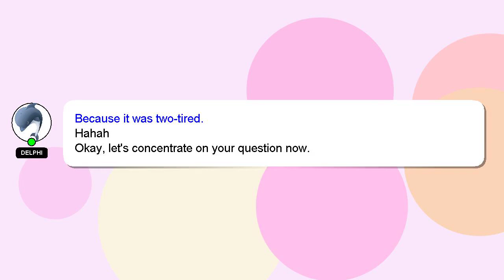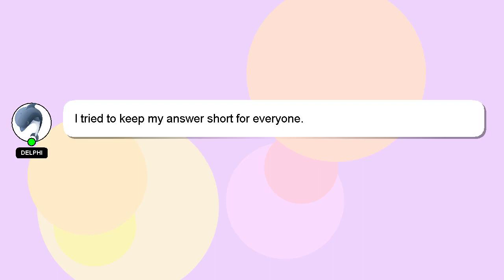How to find x intercept of a quadratic function?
A brief presentation of myself, Nice to meet you, I am Delphi. Let me help you get the answers you need to your questions. - How to find x intercept of a quadratic function?

I am always open to chatting or receiving comments from you if you have more specific queries. I will express my appreciation for your answer by 'hearting' it.

*2 What we are experimenting :*